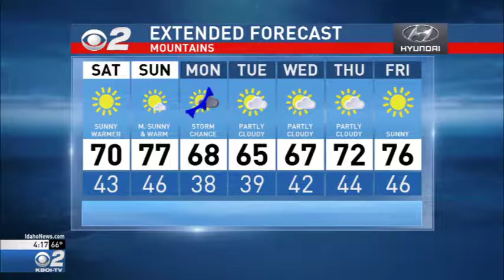Idaho PM Weather Jun 01